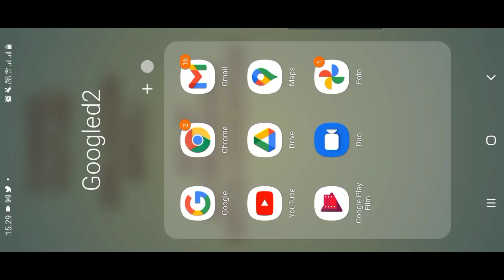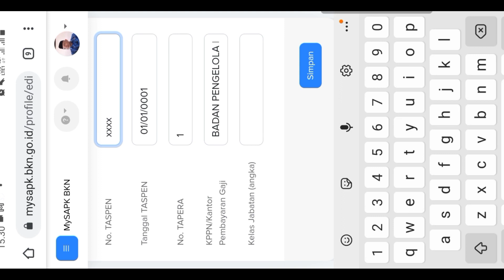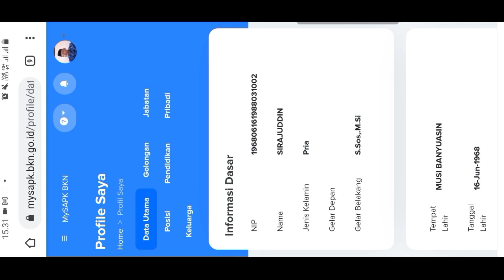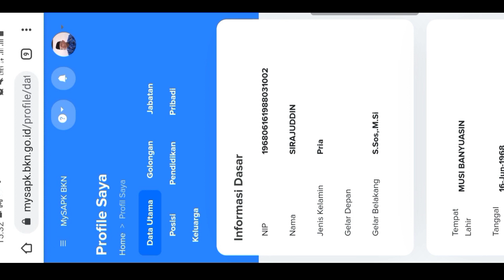Profil My SAPK BKN sudah bisa di edit, lihat saya sudah bisa mengupload photo di profil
Tempat ngubah photo profile WEB MY SAPK BKN SAYA

Ini Langkah Mengganti Photo dan Edit Profil di My SAPKN BKN 18 Juli 2021

1. Buka broser google atau crome
3. Pilih My SAPK Saya
4. Masukan NIP dan Password
5. Pilih ikon paling kanan, ikon photo orang yang tidak nampak
6. Ubah Profike
7. Klick photo
8. Pilih kamera kalau mau sekarang berphoto
9. Pilih file untuk memilih photo yang telab kita siapkan, pastikan photo ukuran 2x3 atau 3x4, jika photonya tidak masuk maka photo dikecilkan
10. Selamat mencoba

Saya berhasil dan saya harus berbagi, kepada kalian semua